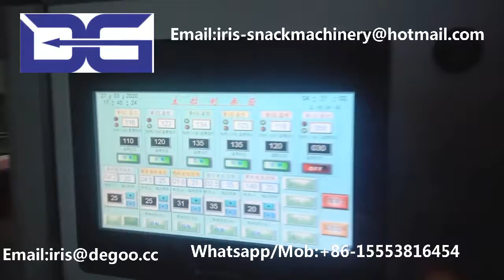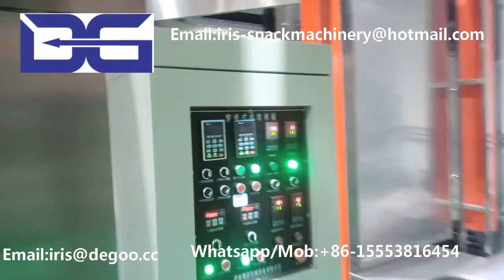Jinan DG FRK Rice Kernel Re-make Extruder Machine/Fortificate Rice Production line made in China